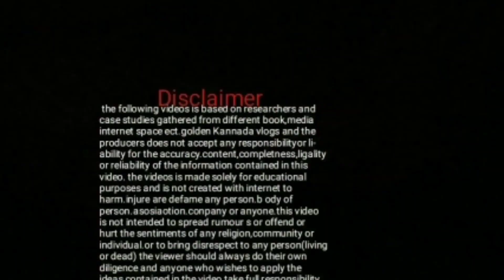ಇದ್ದಾಗ ಹೊಡಿತಿವಿ ಬೈತಿವಿ😊 ಇಲ್ಲದಾಗ ಬೇಜಾರ್ ಆಗುತ್ತೆ 😞miss you laasya/missing my daughter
daughter love#laasya#daily vlog#kannada vlogs#viral kannada vlog#voral kannada#laasya#daily routine mom moms love#missing#miss u dauther ಇದ್ದಾಗ ಹೊಡಿತಿವಿ ಬೈತಿವಿ😊 ಇಲ್ಲದಾಗ ಬೇಜಾರ್ ಆಗುತ್ತೆ 😞miss you laasya/missing my daughter